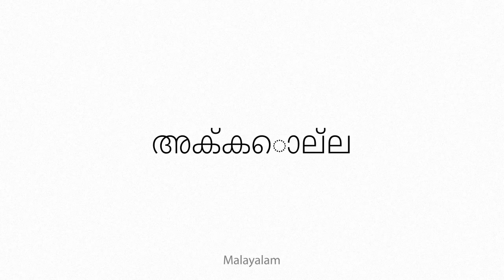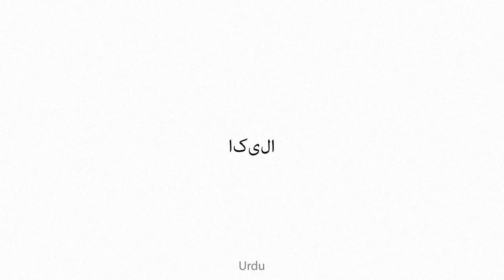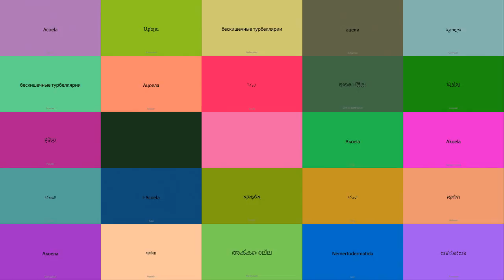Acoela Multilingual Translation